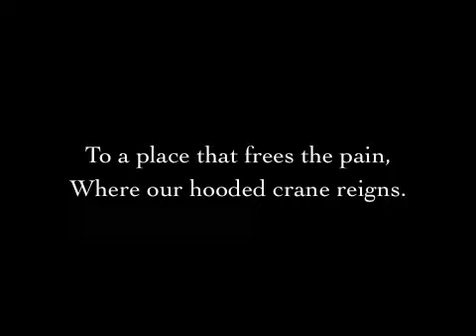The Hooded Crane, Trayvon Martin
A Poem In Memory of Trayvon Martin